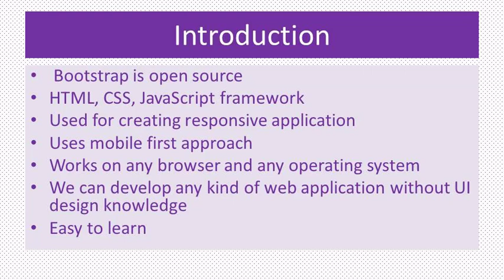01 bootstrap 4 introduction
welcome to tech info YouTube channel!!
In this Bootstrap 4 tutorials you will learn from the scatch.
most of the topics cover in this series. with lots of projects and with source code